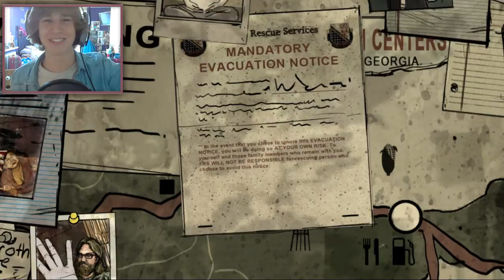SCHUILEN VOOR JE LEVEN! - The Walking Dead: 400 DAYS - Part 3 (BONNIE)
✐ Bedankt voor het reageren hieronder, het leuk vinden van deze video door middel van het Groene duimpje! We lezen al onze reacties, Heb je vragen? Stel ze dan gerust in de reacties! We zullen ze graag beantwoorden!